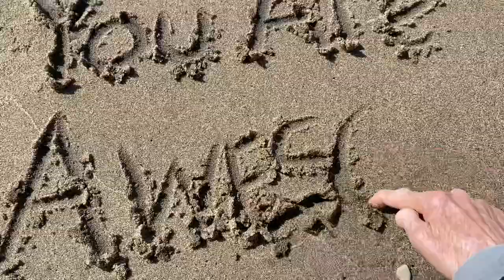Relaxing fitness walk while Beachcombing sea glass in Leamington, Ontario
Walking the beach while treasure hunting is great exercise and mentally therapeutic!  Join us in this Always An Adventure ASMR walk on Lake Erie beach in Leamington, Ontario.

Busko
N8M 2Y1

Busko
N8M 2Y1